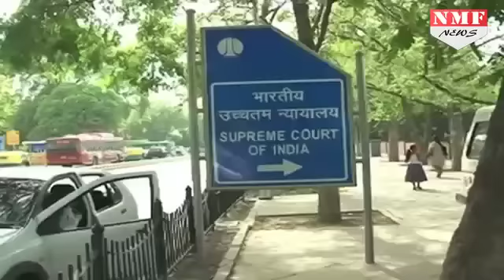SC का बड़ा फैसला, अब Politician Religion या Caste के नाम पर नहीं मांग सकते VOTE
In a landmark judgement that will change the way political parties do politics in India, the Supreme Court today said that no politician can seek vote in the name of caste, creed, or religion. The judgement of the apex court came while hearing several petitions in Hindutva case